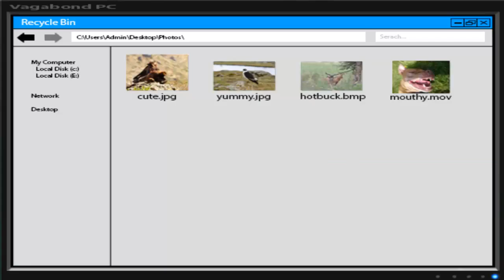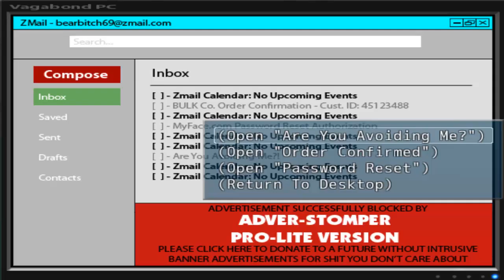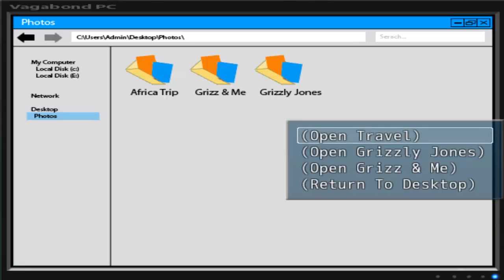Doc and his secrets | Always Sometimes Monsters #9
❤ Stalk Me ❤

❤ Steam: masterpencilangie ❤

So, my lovely friend Tia asked me to do that series and so we're here with it! I know I will really enjoy this game and I hope you will as well. It is more rough game and it has stronger language, so be beware of that. I don't know what will happen but I know we're going to have some real fun!